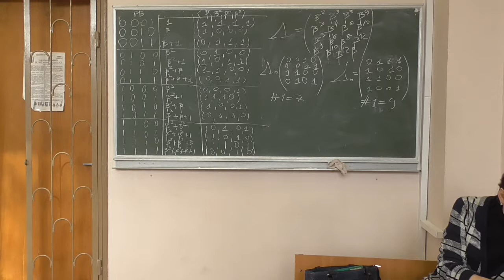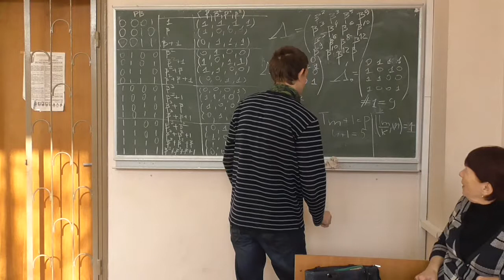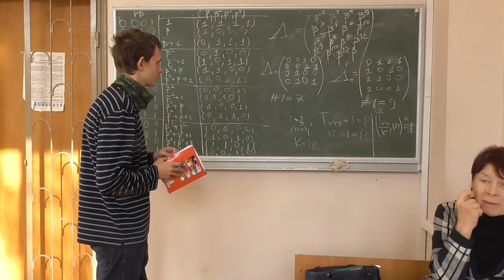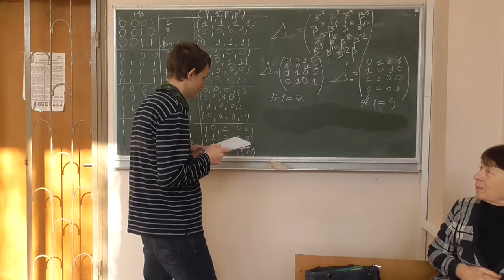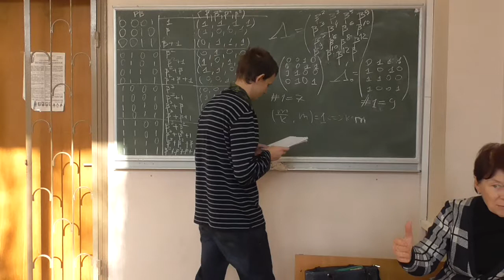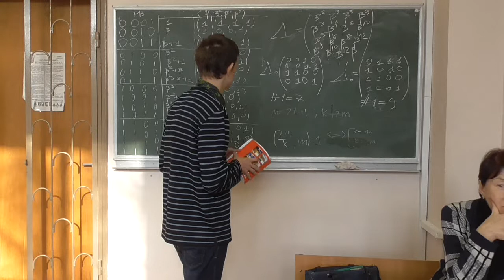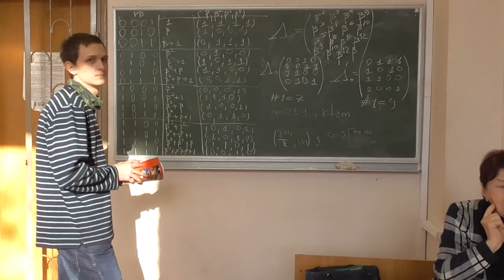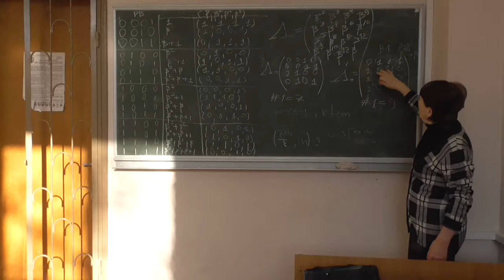СРОМ, семінар 02-3: типи знайдених нормальних базисів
Курс "Спеціальні розділи обчислювальної математики", семінар.
Розглянуто такі питання:
-- типи знайдених нормальних базисів;
-- нормальні поліноми.